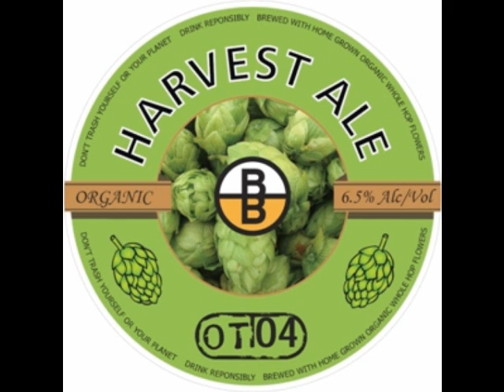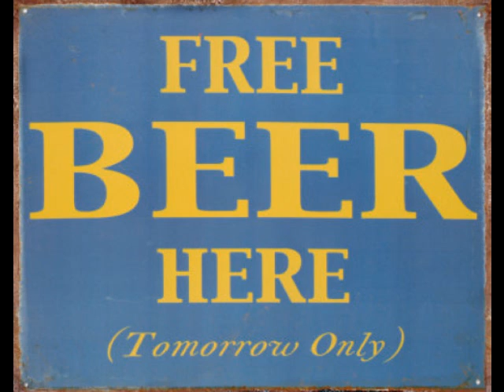Forever Amber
A Tribute To Beer
Cheers